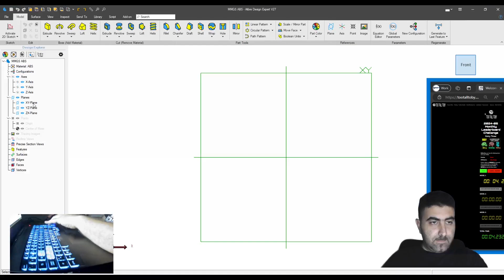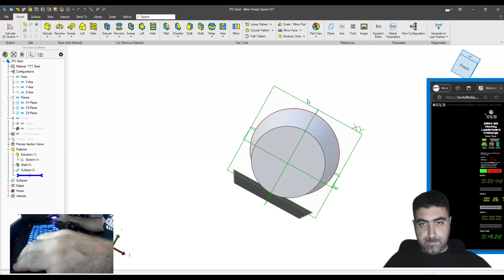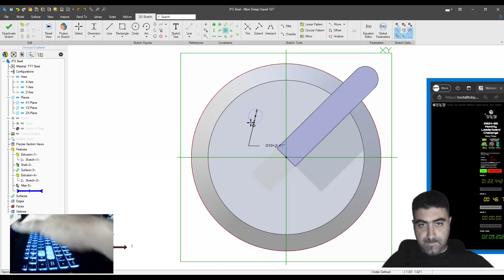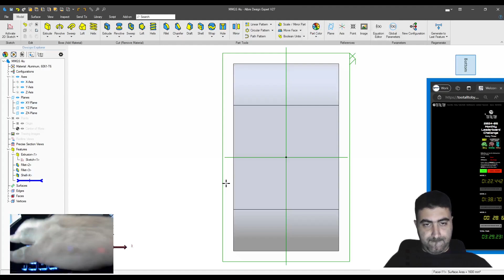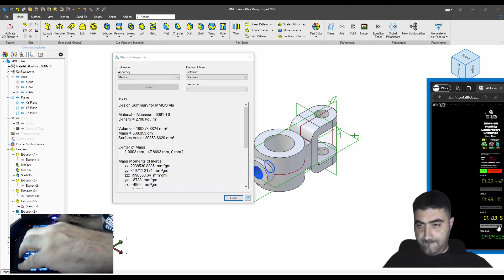TooTallToby Leaderboard Challenge - May 2024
My submission for the TooTallToby Leaderboard for May 2024. It had a couple of errors that could possibly drop the time by a few seconds. But all in all, this PB time came about easier than previous challenges.